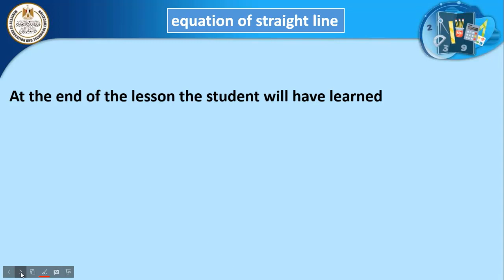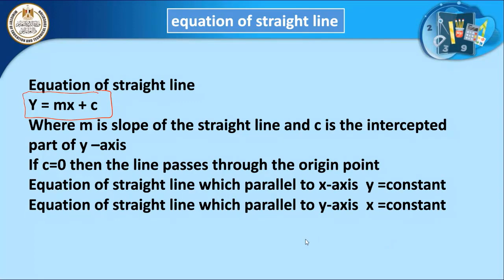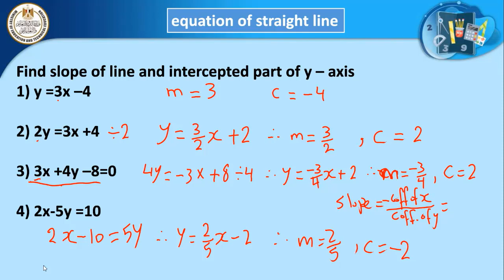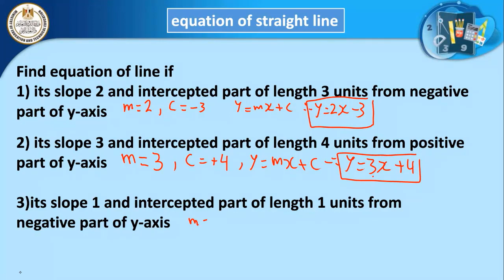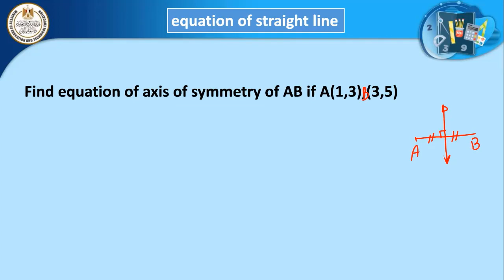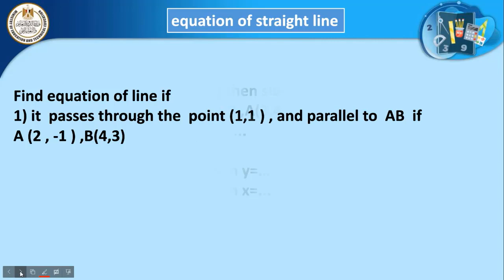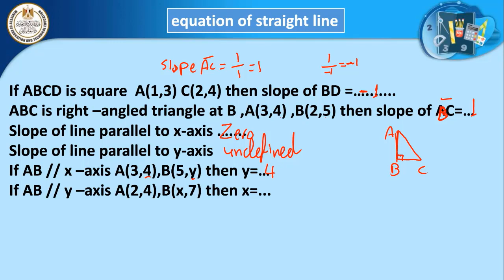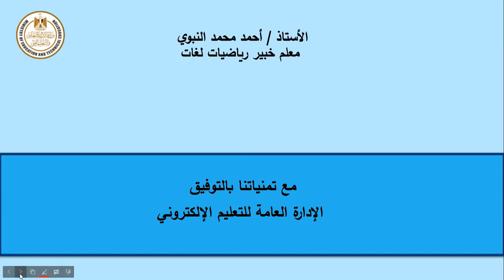math prep 3 equation of straight line part 1